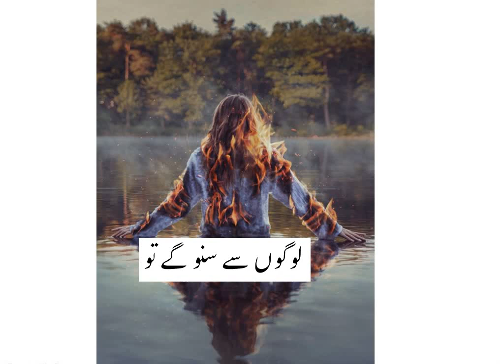Mujh Se MiLo gY to MusKura kr Jau Gy